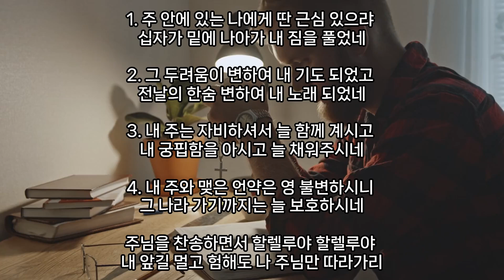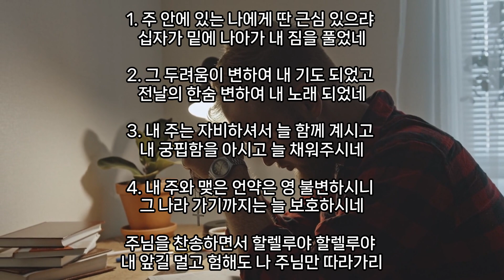(찬송가 455장) "주 안에 있는 나에게" (2023년 5월 9일) (임대혁 작곡)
"주 안에 있는 나에게"
[주의 율례가 나의 노래가 되었나이다]

1. 주 안에 있는 나에게 딴 근심 있으랴
십자가 밑에 나아가 내 짐을 풀었네

2. 그 두려움이 변하여 내 기도 되었고
전날의 한숨 변하여 내 노래 되었네

3. 내 주는 자비하셔서 늘 함께 계시고
내 궁핍함을 아시고 늘 채워주시네

4. 내 주와 맺은 언약은 영 불변하시니
그 나라 가기까지는 늘 보호하시네

주님을 찬송하면서 할렐루야 할렐루야
내 앞길 멀고 험해도 나 주님만 따라가리